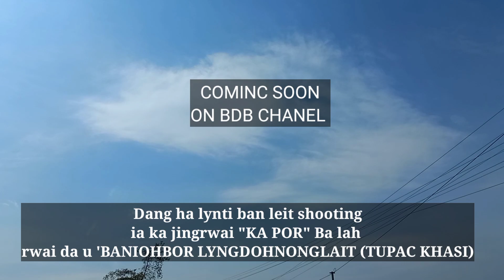Vlog video (Shuwa ban shoot ia Kane Jing rwai "KA POR" ba lah rwai da u BANIOHBOR (Tupac khasi)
Pralok baroh nga pan Jing kyrshan lem na phi sngew bha iarap lang ia ngi da ka ba phi share like bad subscribe bad sa coment ruh hadien ba phinlah dep peit ia ki videos.
ka Jing kyrpad rit na ka team Jong sha phi ki paralok ki ba peit ia Kane ka video sngew bha seh iarap lang ia ngi ba ngin ioh noh 1k subscriber ha une u bnai ban ioh ia ka ta dei lyngba ma Jing kyrshan Jong phi se ki paralok da ka ba phi share personal sha ki paralok Jong phi🙏 tang kine ki Jing kyrpad rit Jong ngi na ka team bdbchanel 'KHUBLEI SHIBUN'.